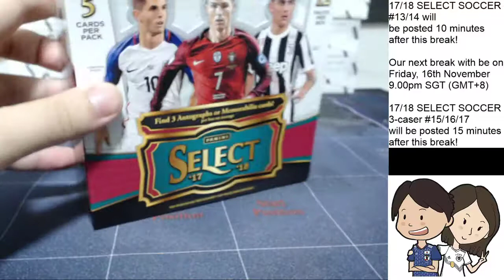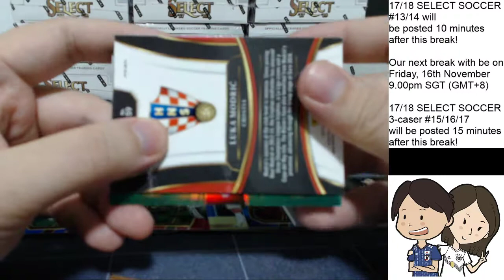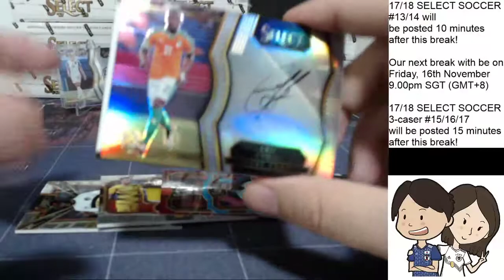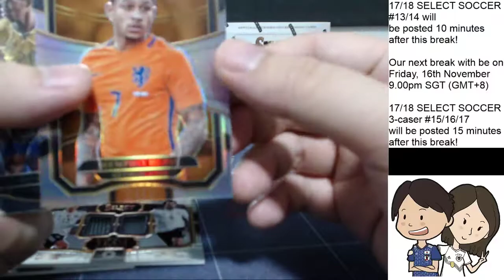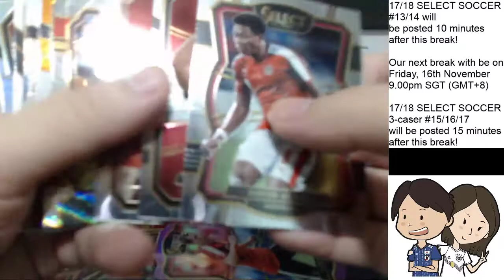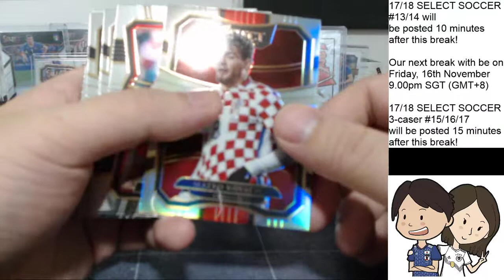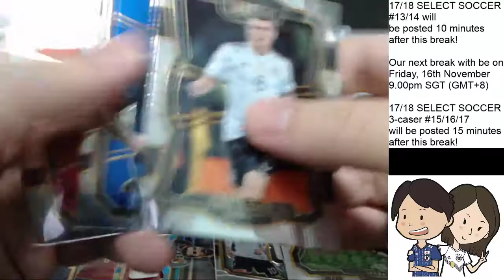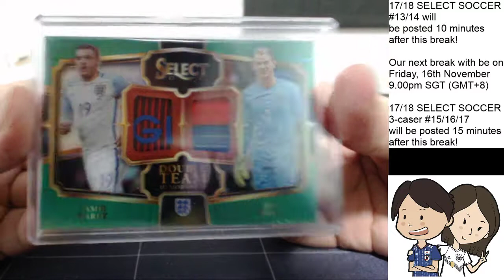PANINI WORLD CUP 2018 PRIZM HOBBY PICK YOUR TEAM CASE BREAK #02